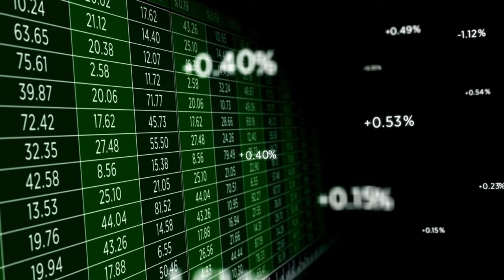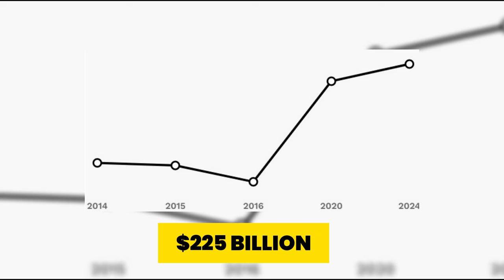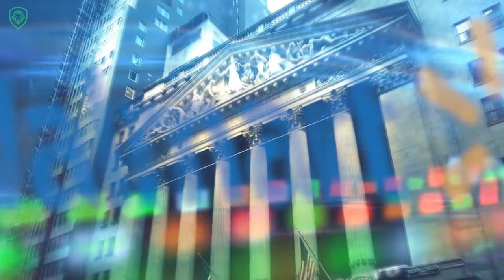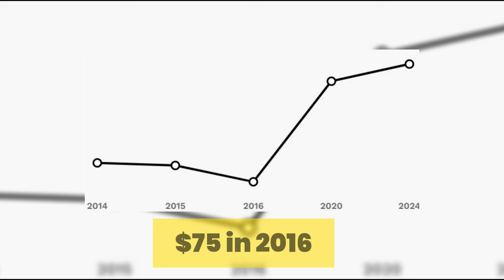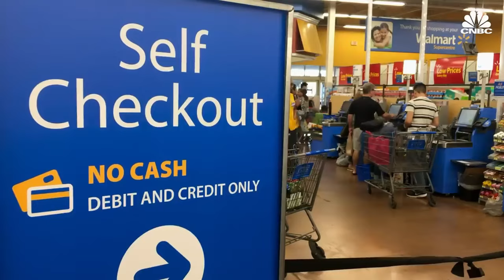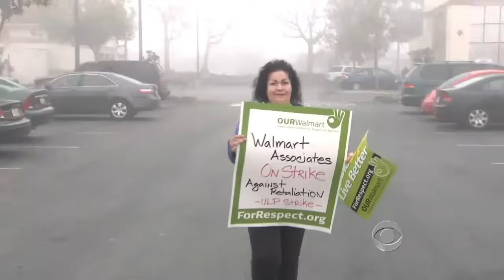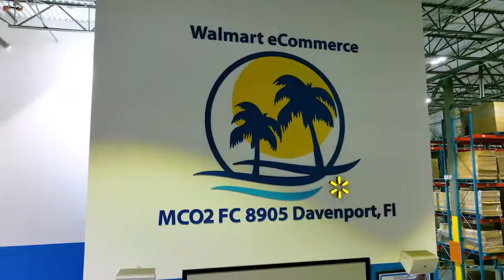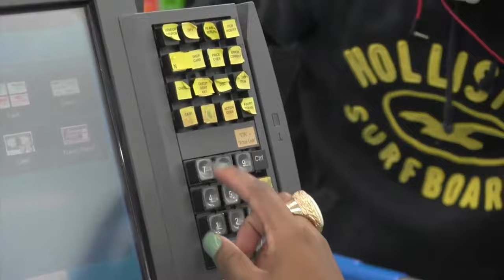The Rise of America’s Most Powerful Retail Empire | Documentary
Explore the extraordinary rise of the Walton family, the driving force behind Walmart, the world’s largest retailer. This documentary delves into the history of the Walton dynasty, from Sam Walton's first five-and-dime store to the global retail empire that has redefined shopping for millions. Learn about the family’s business strategies, their impact on the American economy, and how they’ve maintained their wealth and influence across generations.